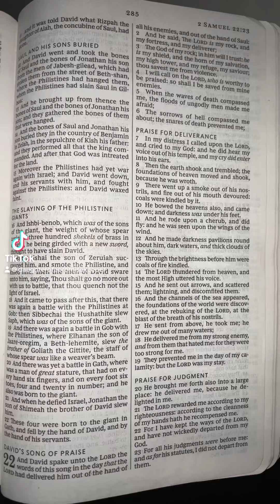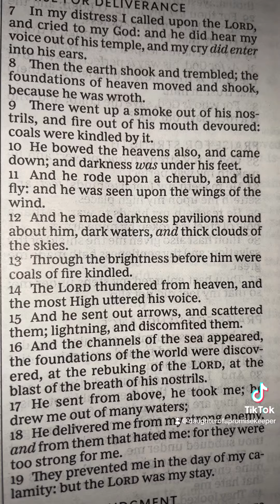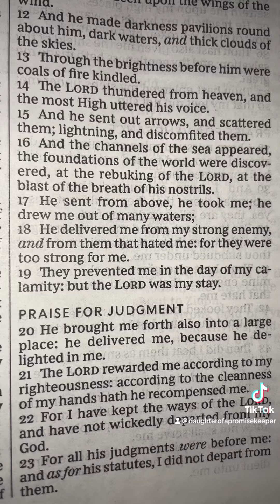Didn’t Call Just No Anybody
The Book Of 2 Samuel 22:1-19

Psalms 34:1 (A Psalm of David, when he changed his behaviour before Abimelech; who drove him away, and he departed.) I will bless the LORD at all times: his praise shall continually be in my mouth.

Psalms 34:8 O taste and see that the LORD is good: blessed is the man that trusteth in him.

Psalms 34:16 The face of the LORD is against them that do evil, to cut off the remembrance of them from the earth.

Psalms 34:17 The righteous cry, and the LORD heareth, and delivereth them out of all their troubles.